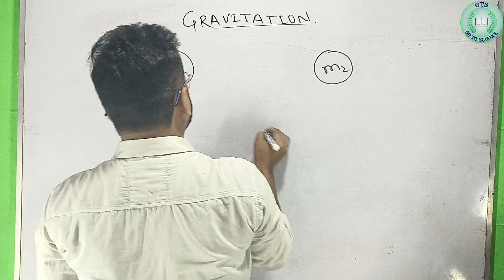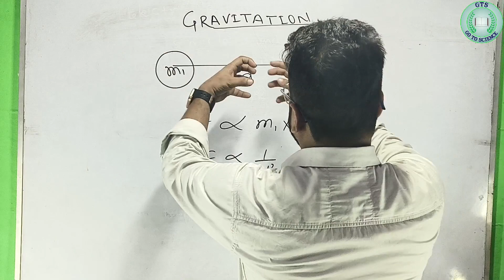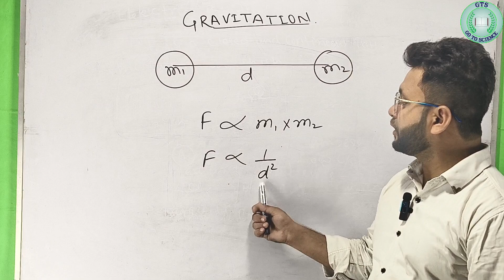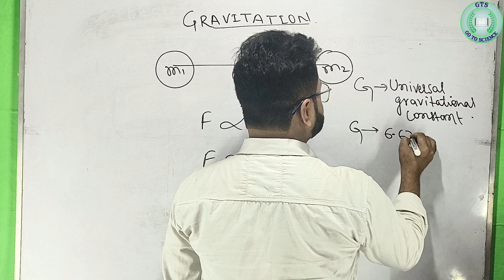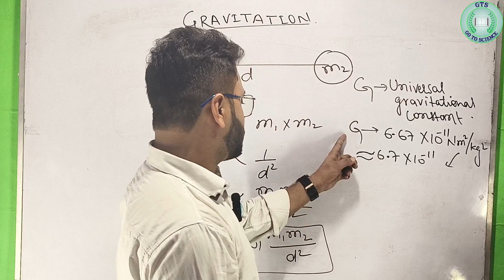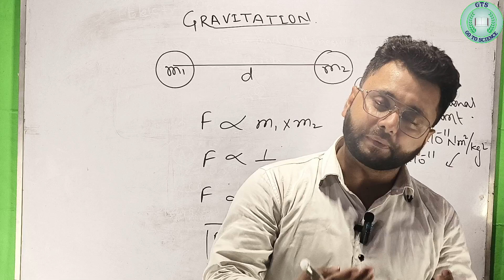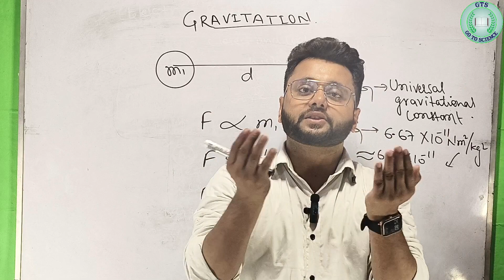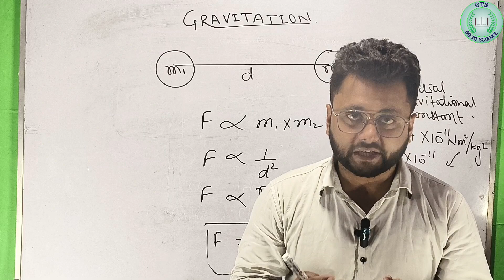Gravitation 01 | Universal Law Of Gravitation | Importance of universal Law of gravitation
This is fully explained video ,not only ncert.